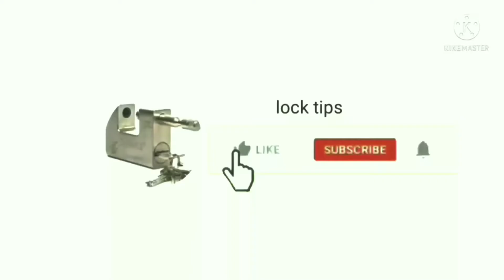How to make master key |Two lock one key |Lock tips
See in the video how to make a master key in a very simple way in which the key of one lock is attached to the other lock.

I will try my best to brief all of solutions relate to keys issues.